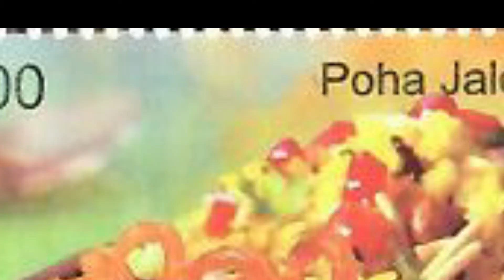2017 Poha - Jalebi INDIAN CUISINE Old Stamps Sell in India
Poha-Jalebi is the street food from Indore, Madhya Pradesh where it is usually served with a unique combination of Jalebi, Sev, Usal, sliced onions and funnel seeds. Indian cuisine reflects an 8,000- year history of various groups and cultures interacting with the subcontinent, leading to diversity of flavours and regional cuisines found in modern-day India. Department of Posts is pleased to release a set of 24 Commemorative Postage Stamps on the following four categories of India Cuisines.